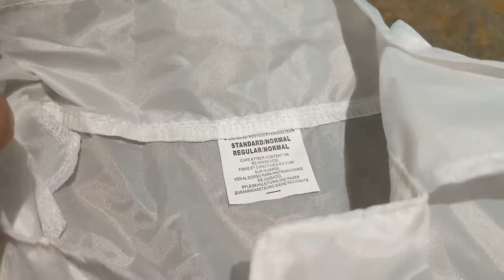Glonova Kids Doctor Kit 12 Pcs Role Pretend Play Set Clothes and Accessories